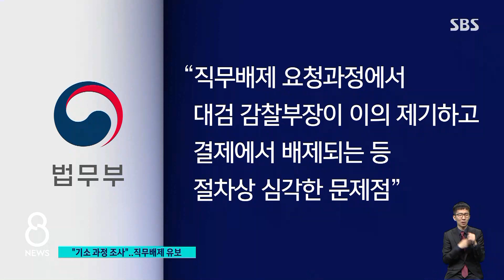추미애 "정진웅 기소 과정 조사하라"…직무배제 유보 / SBS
얼마 전에 압수수색 과정에서 한동훈 검사장을 폭행한 혐의로 정진웅 차장검사가 재판에 넘겨졌는데 추미애 법무장관이 그 과정에 문제가 없었는지 조사하라고 지시했습니다. 기소 과정이 적절했는지 조사 결과를 본 뒤에 정진웅 검사를 업무에서 뺄지 말지 결정하겠다는 겁니다.